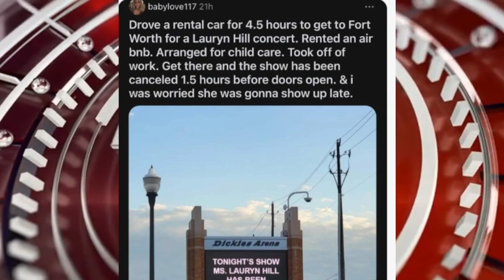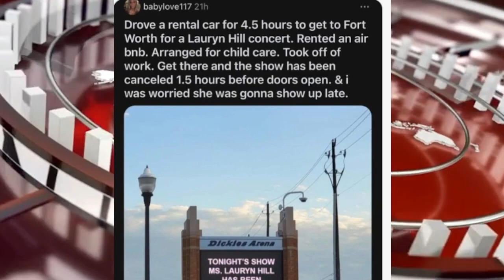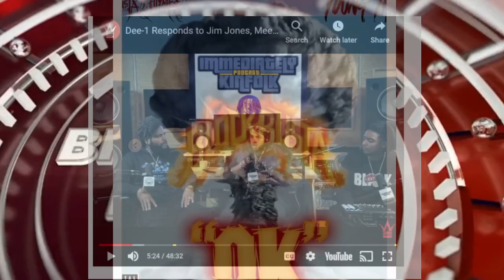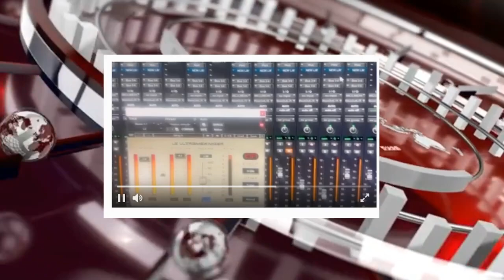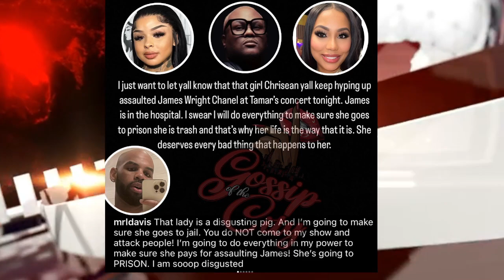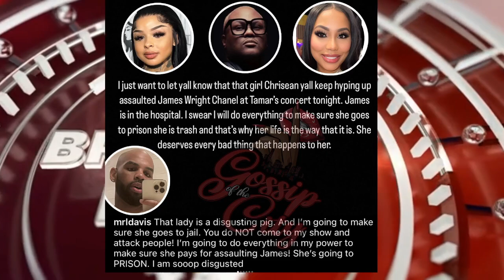Chrisean Rock GEts into ALTERCATION Tamar Braxton? Birdman SNATCHES Druski Chain, Dee 1 VS Jim Jones